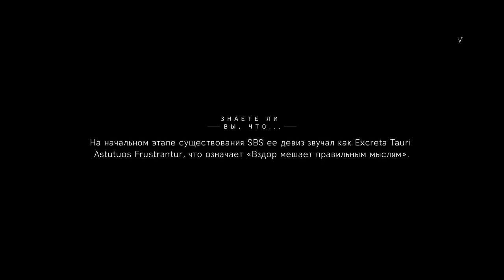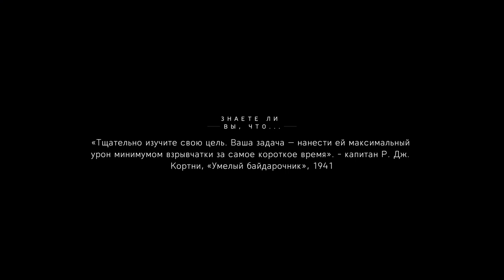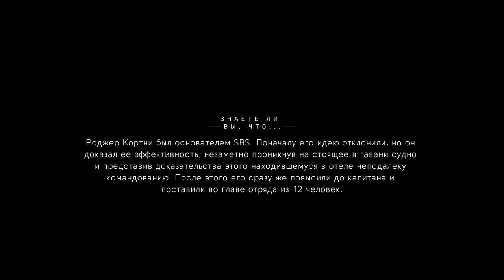- Battlefield V London v.2 - Gameplay